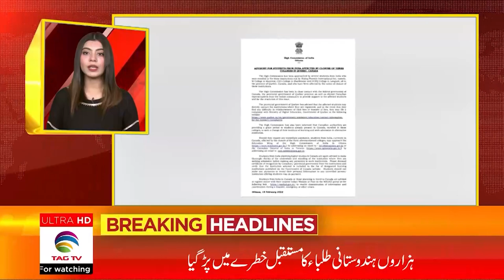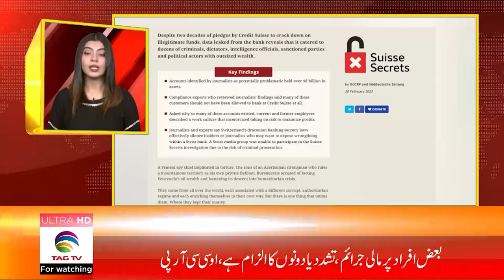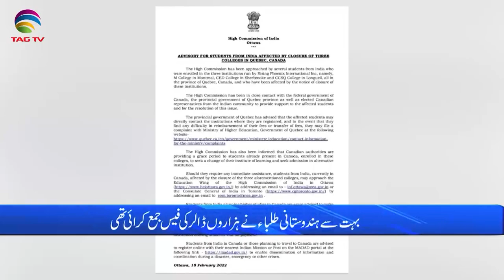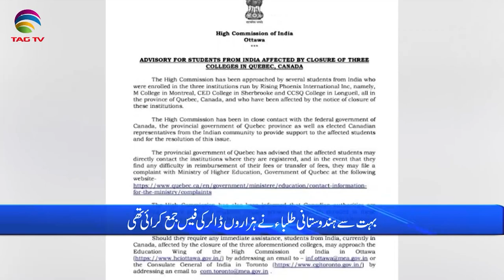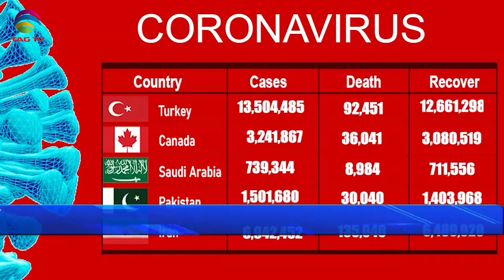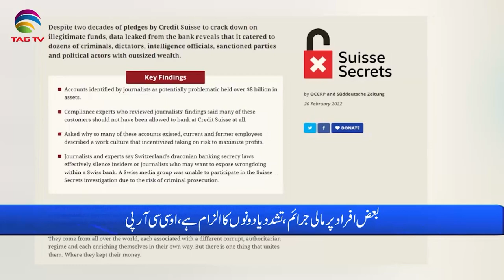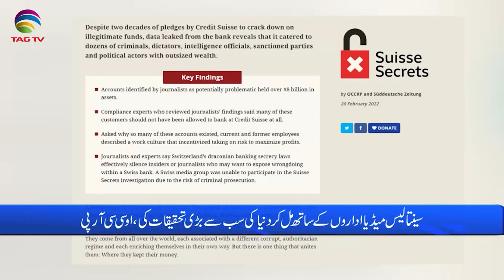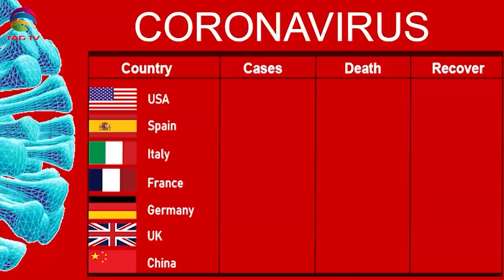International & Canadian News Bulletin in Hindi/Urdu - Feb 21, 2022